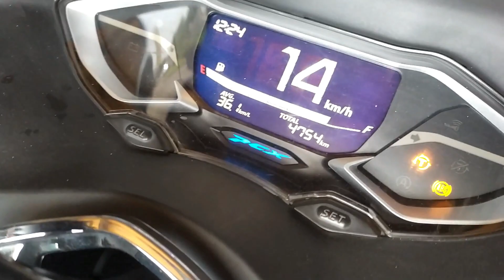#38 LAMPU DEPAN PCX 150 GETER GETER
AUTOMOTIVE OF THINGs